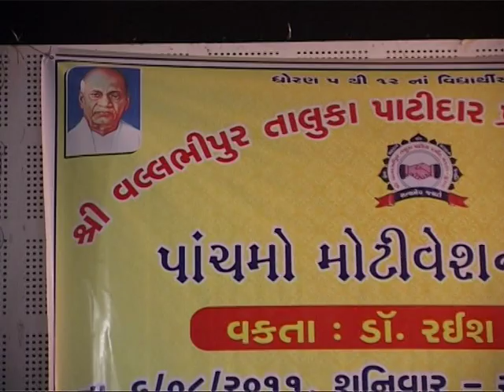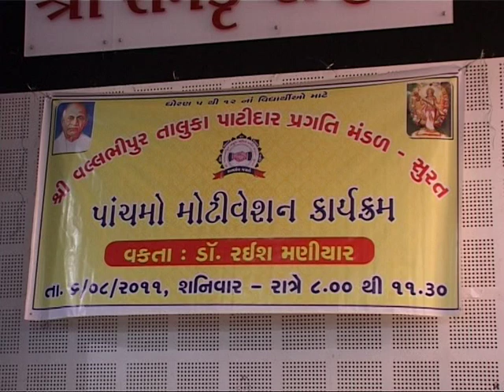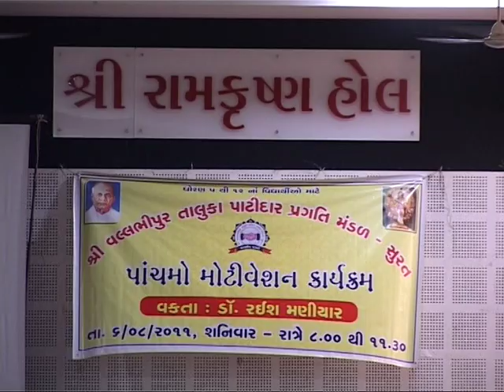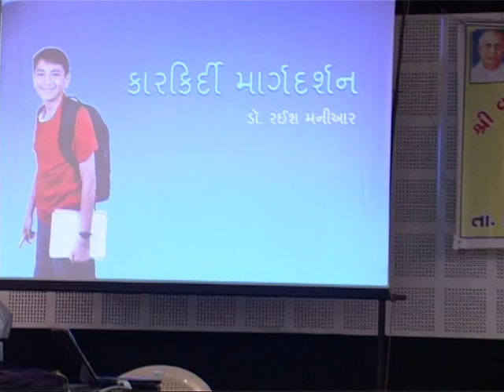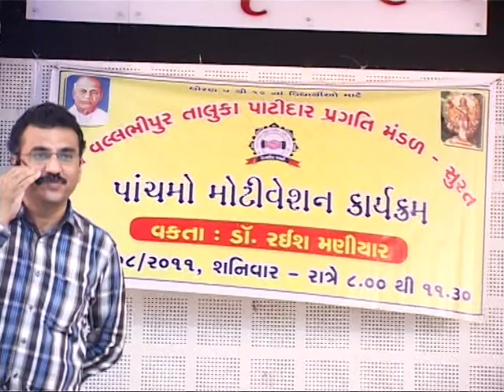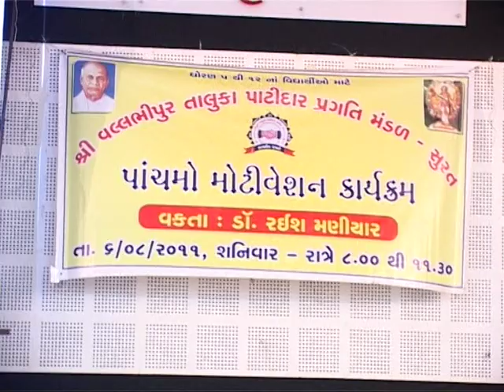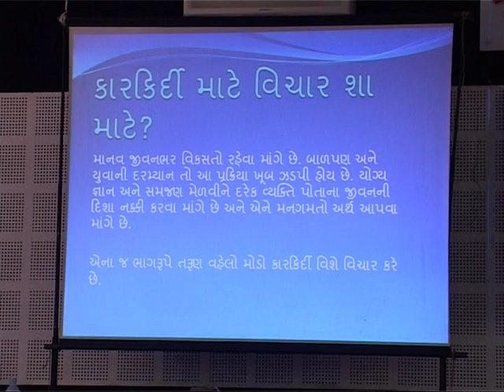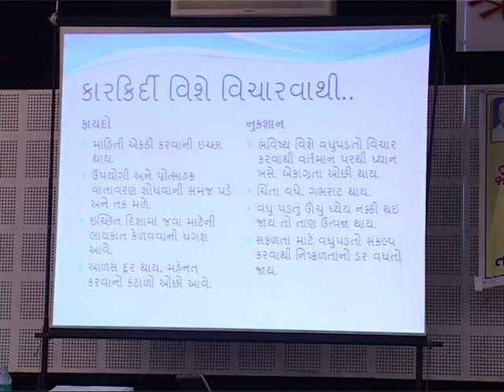Dr.Raeesh Maniar Motivational Programme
Motivational Programme For Student of 5 to 12
Part 1
Date: 06/08/2011
Place: samast Patidar Samaj hall